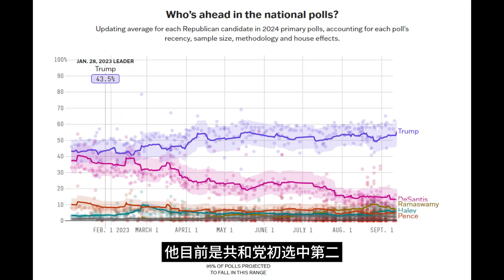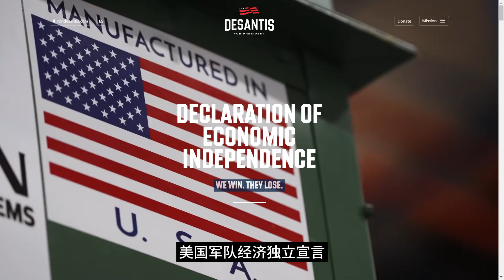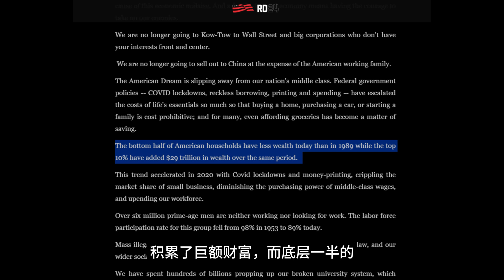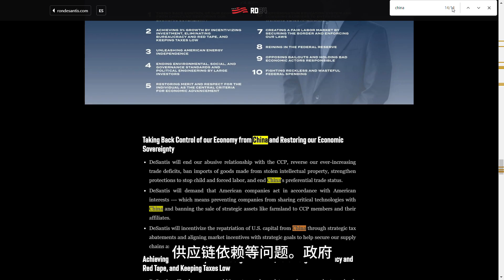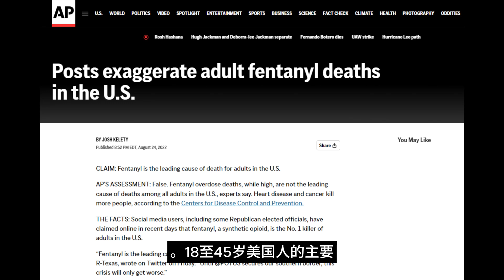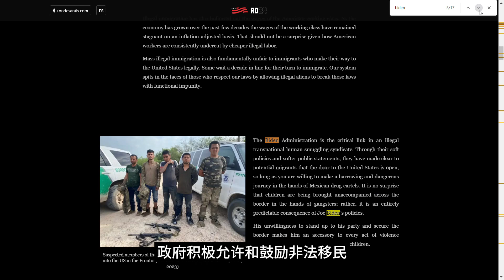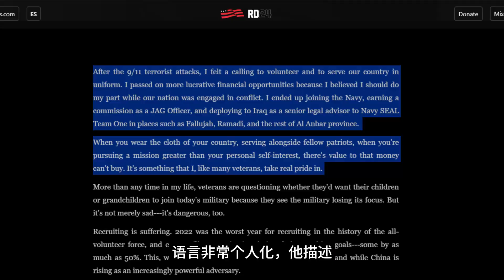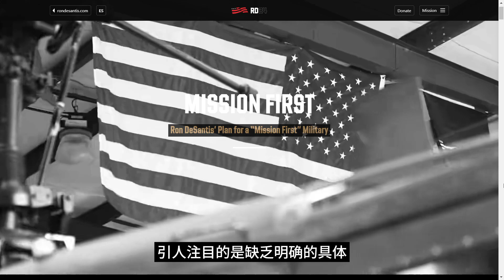德桑蒂斯选州长气势如虹，离白宫却越来越远，文化战争为什么没有打成功？还是不该挑战川普？｜华尔街前线